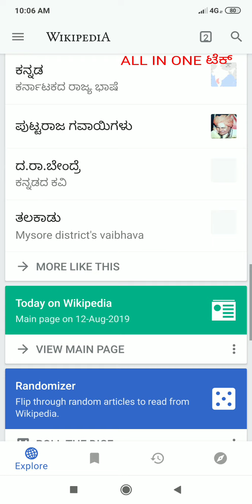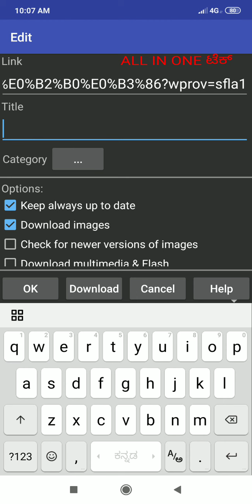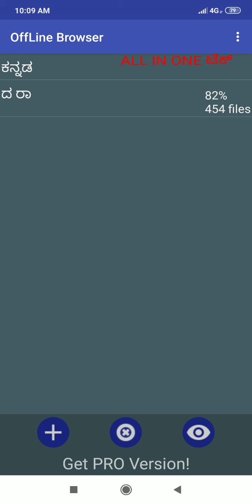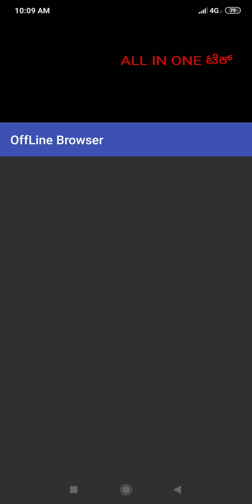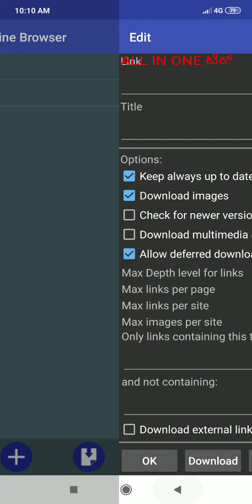How Use OFFLINE Browser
18+